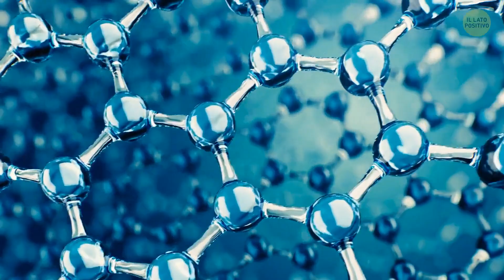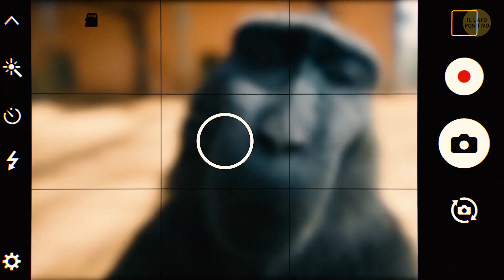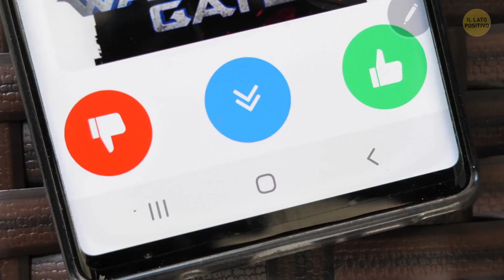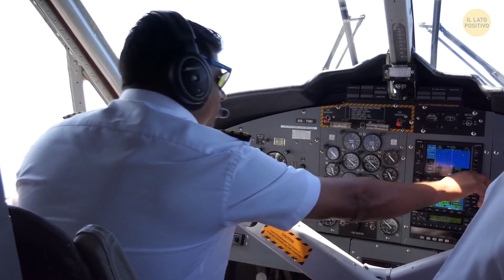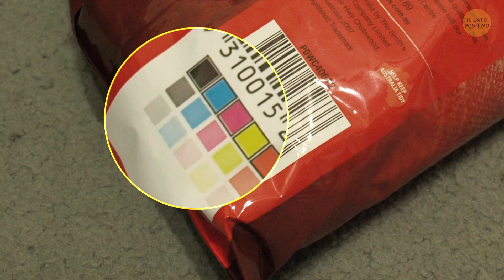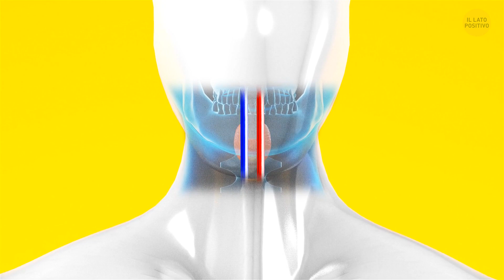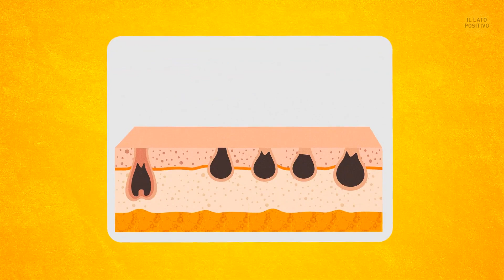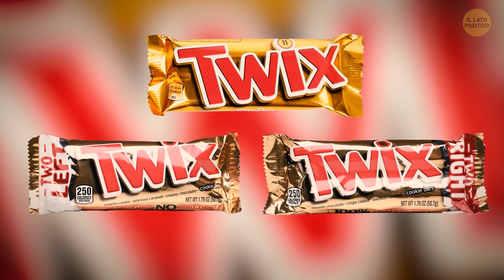Quiz sui fatti: 36 verità... O miti?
Riunitevi per sfatare qualche mito. Innanzitutto, sfatiamo la storia delle uova di struzzo che hanno cinque tuorli. Queste uova saranno anche grandi, ma non hanno un quintetto di tuorli. E già che ci siamo, i pesci rossi hanno una memoria più lunga di tre secondi. Questi amici pinnuti sono più intelligenti di quanto si pensi. Oh, e scusate se vi dico che i fulmini non colpiscono mai due volte nello stesso posto? Assolutamente falso: il fulmine è un selvaggio guastafeste che può colpire lo stesso punto ogni volta che lo desidera. Inoltre, i vostri capelli non diventeranno davvero bianchi durante la notte a causa dello shock, anche se un bello spavento potrebbe farvi fare un doppio salto allo specchio.